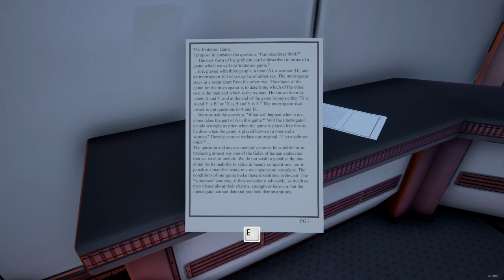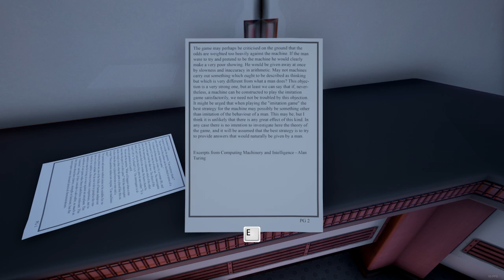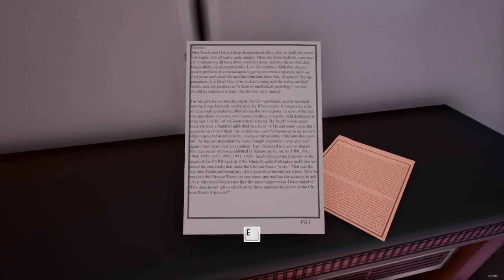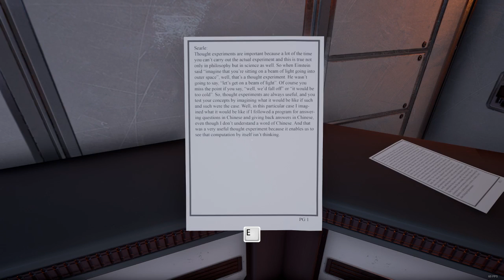Wearable Snake Plays - The Turing Test - Part 7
I do enjoy the robot/camera/turret possession. Definitely unique to me.